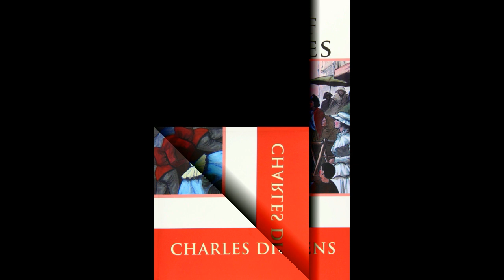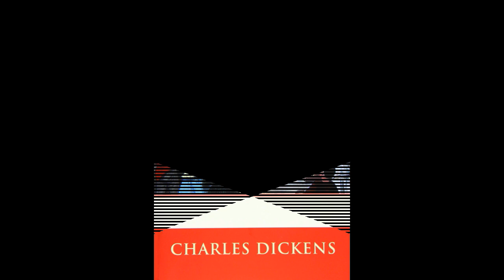A Tale of Two Cities | AudioBooks | Bk3 Ch02 - The Grindstone | Part 32/45